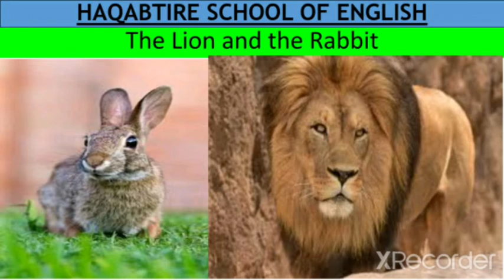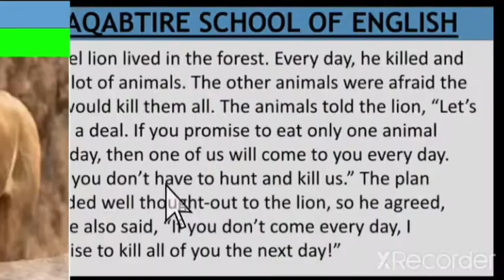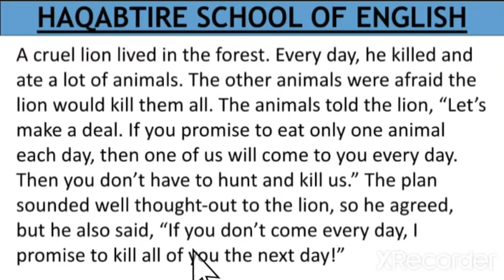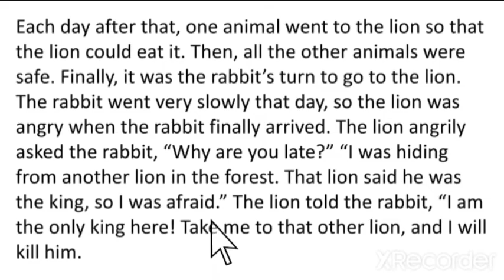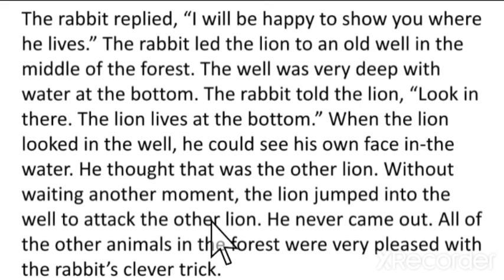Bakeyle iyo Libaax Sheeko xiiso leh ka faaiideyso Fadlan mahadsanid